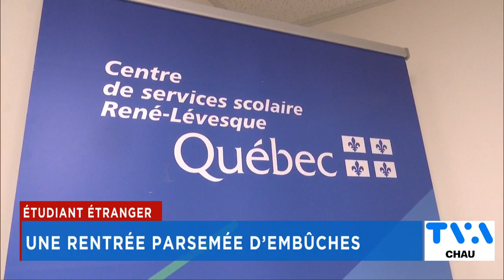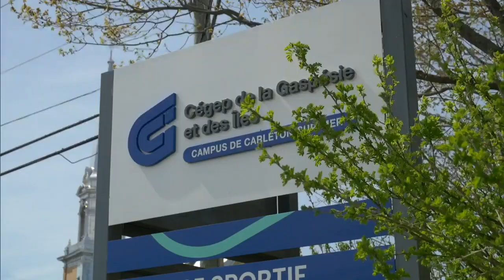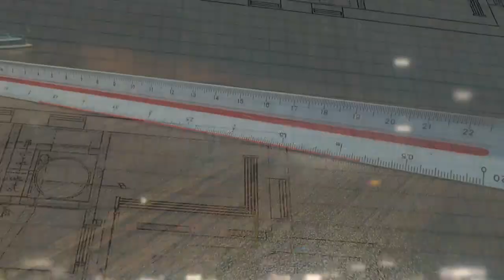TVA Nouvelles CHAU 12h 20 août 2024